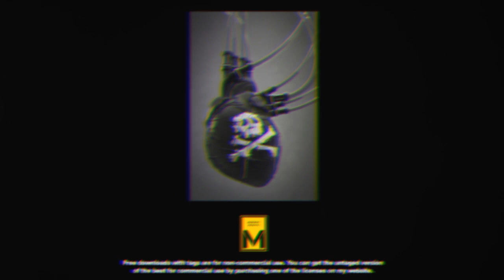"Dirty Future" - Hard Dark Drill Rap Beat 2020 Free | Pop Smoke Type Instrumental © MIROV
ALL FREE BEATS are for auditioning purposes ONLY.
To upload your song online (ANYWHERE) for NON PROFIT OR PROFITABLE usage a license is REQUIRED to be PURCHASED! Any unauthorized uploading online will be copyrighted and removed!

I will be happy to see your feedback!